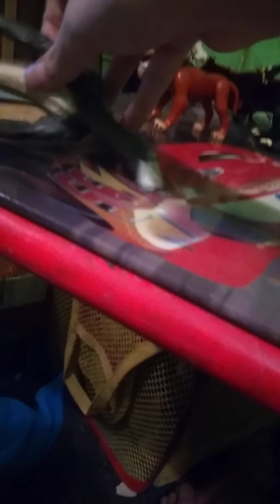The Godzilla and Simba crossover series episode 48 : Scar confronts Kion